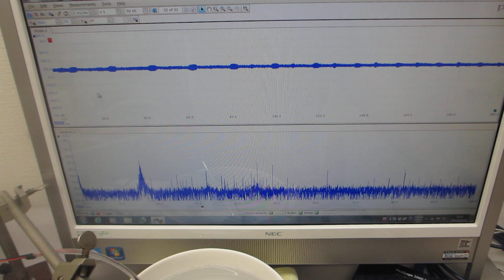メガヘルツの超音波実験－超音波加湿器（１．７ＭＨｚ １５Ｗ）を利用した超音波制御技術開発－（超音波システム研究所）